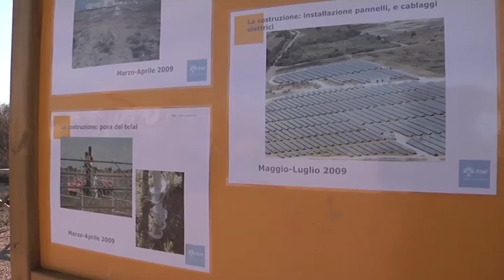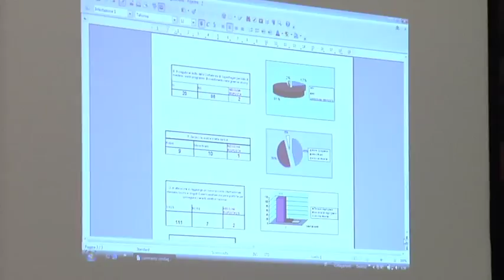Convegno Annuale del Kyoto Club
Kyoto Club "Dopo Copenhagen. Le sfide energetiche e ambientali del 2020"

Roma, 12 febbraio
Gli impegni sulla questione clima dei grandi Paesi, i fattori che rendono difficile arrivare a breve ad un accordo vincolante, le imprese italiane e la green economy: questi i temi al centro del convegno del Kyoto Club "Dopo Copenhagen. Le sfide energetiche e ambientali del 2020", che si è svolto il 12 febbraio a Roma, nella Sala della Protomoteca, in Campidoglio.